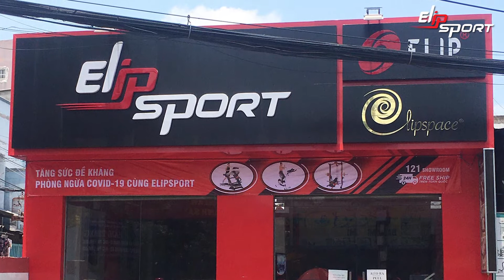Cửa Hàng Cung Cấp Vợt Và Bàn Bóng Bàn Chất Lượng Tại Tuyên Quang - Yên Bái - Sơn La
Bóng bàn là môn thể thao được rất nhiều người ưa thích. Hãy đến ngay các cửa hàng cung cấp vợt, bàn bóng bàn tại TP. Tuyên Quang, Yên Bái, Sơn La của tập đoàn thể thao Elipsport để mua được hàng chất lượng nhé!
Hiện nay, tại các tỉnh miền núi như Tuyên Quang, Yên Bái và Sơn La nhu cầu mua vợt và bàn bóng bàn là rất lớn. Không chỉ phục vụ cho nhu cầu thi đấu chuyên nghiệp mà còn phục vụ nhu cầu vui chơi, giải trí của người dân. Khi mua vợt, bàn bóng bàn tại Tp. Tuyên Quang, Yên Bái, Sơn La cần lưu ý chọn những cửa hàng uy tín để mua được sản phẩm chính hãng.
1. Chi nhánh Elipsport Tuyên Quang: 96 Phạm Văn Đồng, An Tường, Tuyên Quang
2. Chi nhánh Elipsport Yên Bái: 333 Đ. Điện Biên, P.Yên Ninh, Thành phố Yên Bái, Yên Bái.
3. Chi nhánh Elipsport Sơn La:101 Lò Văn Giá, Phiêng Luông, Mộc Châu, Sơn La